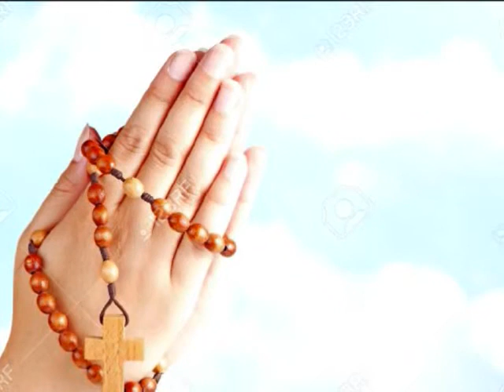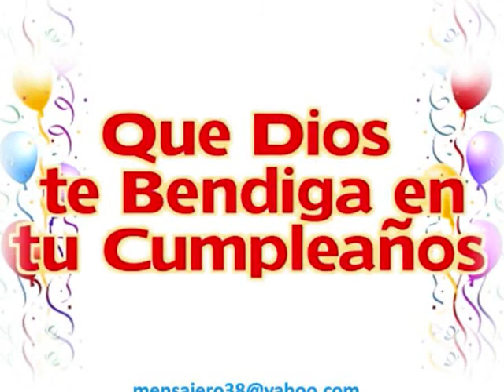¿ CUÁL ES El ÁNGEL DEL 1 DE SEPTIEMBRE ?